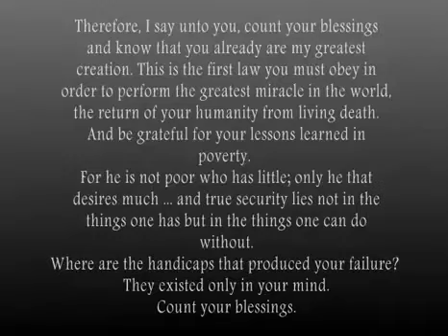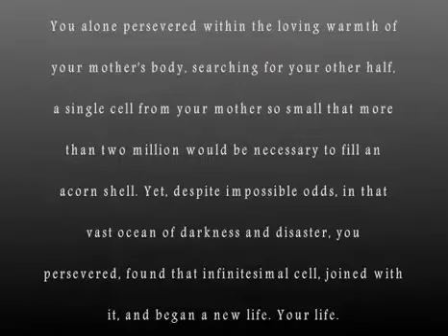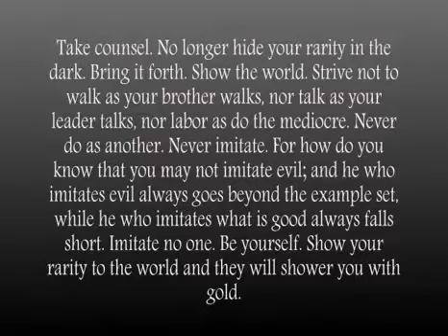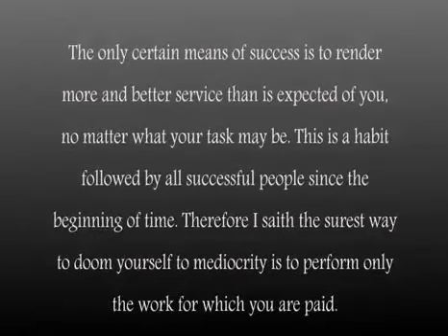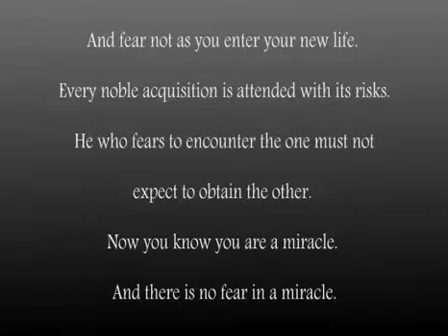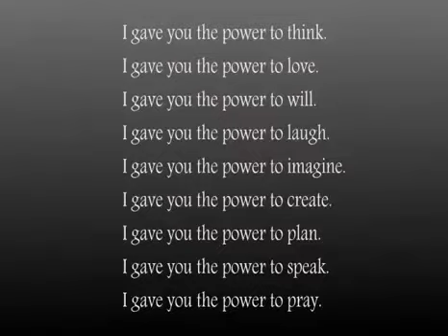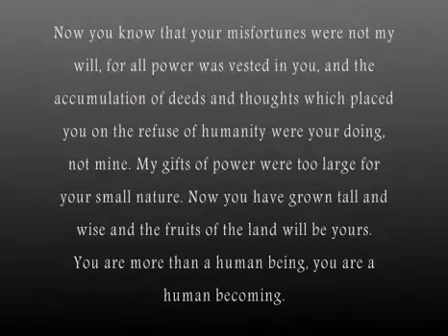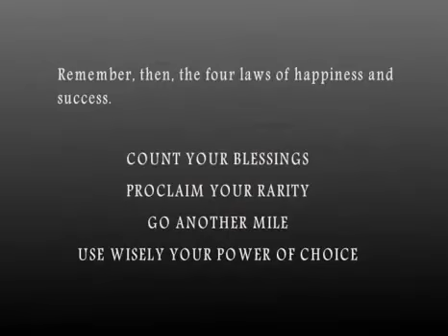og mandino the god memmo part 2 god memorandum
god memmo god memmorandum part two law two

 counsel. No longer hide your rarity in the dark. Bring it forth. Show the world. Strive not to walk as your brother walks, nor talk as your leader talks, nor labor as do the mediocre. Never do as another. Never imitate. For how do you know that you may not imitate evil; and he who imitates evil always goes beyond the example set, while he who imitates what is good always falls short. Imitate no one. Be yourself. Show your rarity to the world and they will shower you with gold. This then is the second law.

Proclaim your rarity.

And now you have received two laws.

Count your blessings! Proclaim your rarity!

You have no handicaps. You are not mediocre.

You nod. You force a smile. You admit your self-deception.

What of your next complaint? Opportunity never seeks thee?

Take counsel and it shall come to pass, for now I give you the law of success in every venture.